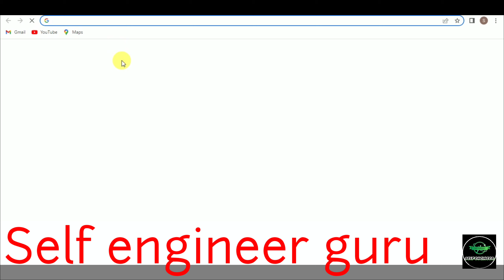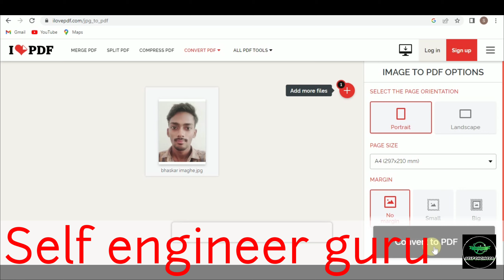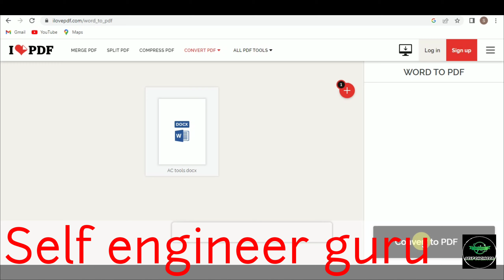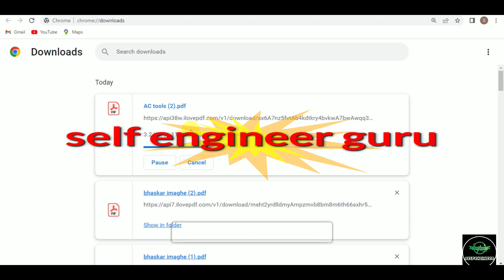HOW TO CONEVERT JPG TO PDF AND WORD FILE TO PDF 2023|| हिंदी में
HOW TO CONEVERT JPG TO PDF AND WORD FILE TO PDF 2023||

iNTRO THIS VEDIO.
Is vedio me JPG to PDF & WORD to PDF me conevert karana bataya hai I hope is Vedio se aapako Madat Milegi
 धन्यवाद

Contect Me.

Your Quare...

From - UP Pratapgarh { India }